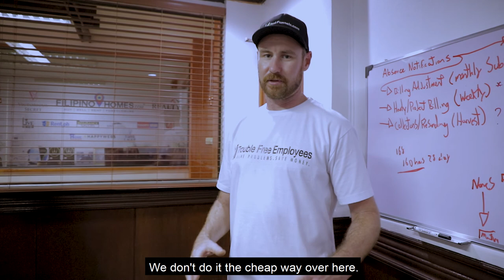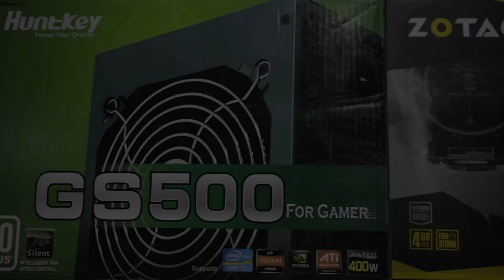New Computer Set - Trouble Free Vlog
New Computer Set
Take a trip with us as we setup a new build for our office. We use only quality, custom built computers in our office!!